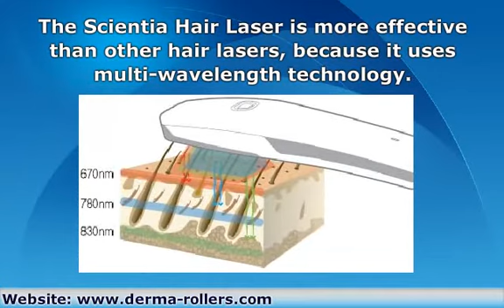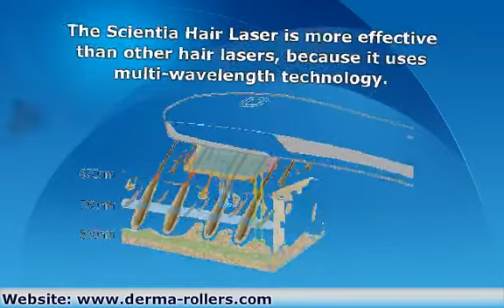Hair Loss Treatment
- Scientia Hair Laser Treatments using the first multi-wavelength laser for hair loss treatment at home.  Improve your thinning patches, bald spots and hair loss today!